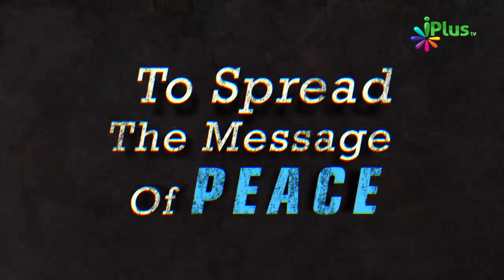Zabaan Ke Saath Insaaf Karein Nahi toh Pakad Hogi By Shaikh Sanaullah Madani